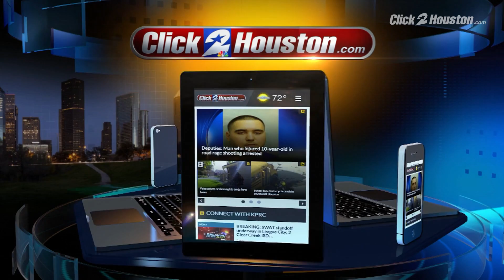10pm News Briefing Dec. 14, 2017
10pm News Briefing Dec. 14, 2017